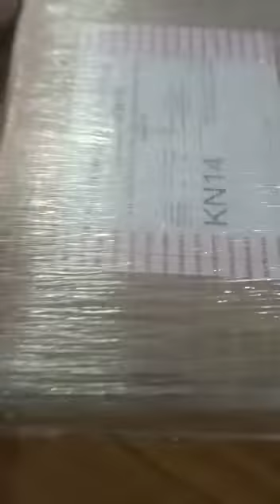Morning Shift University Exam. Paper Unboxing Video 2022 06 02 at 8 33 05 AM